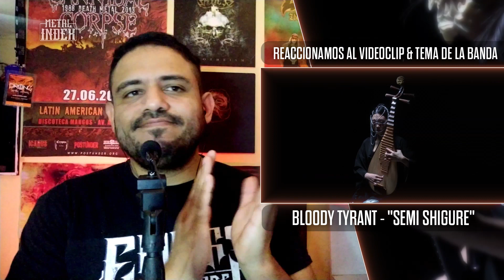Bloody Tyrant 🇹🇼 - "Semi Shigure" | Video Reacción | Folk Black Metal Melódico de Asia | Metal Index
Nueva Video reacción donde mostramos y reaccionamos por primera vez a la banda taiwanesa de folk black metal melódico Bloody Tyrant con su tema "Semi Shigure". Interesante combinación de ritmos a los cuales Jesús no quiso pasar la oportunidad de darte sus impresiones. ¿Qué te pareció esta banda? Leemos tus comentarios.